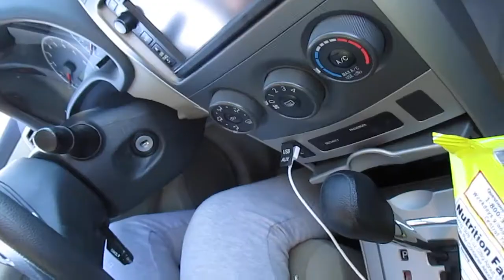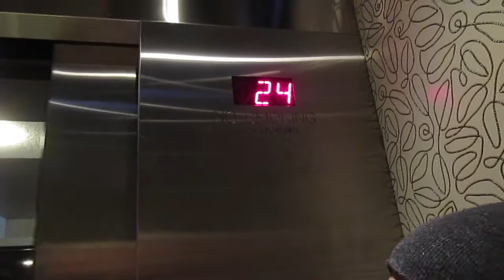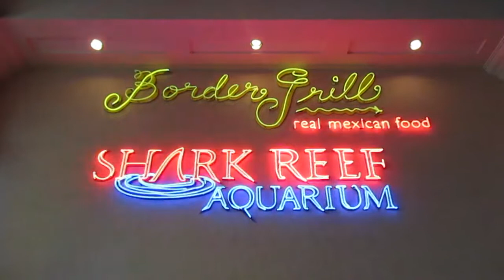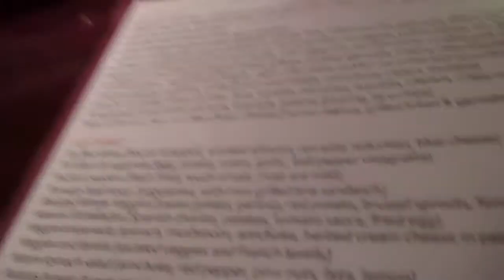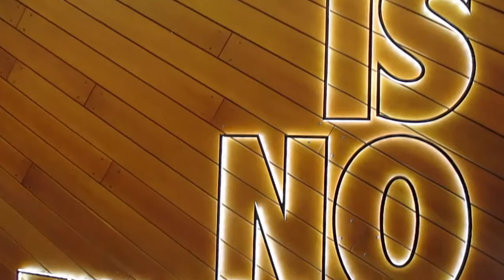VEGAS IN NEW YEARS!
Upload Vlogs every WEDNESDAY!!

To Do Adventure: Shake Shack, Vegas Strip, Bellagio, Mandalay Bay and Caesars Palace!

Tried Shake Shack for the first time! No doubt, my favorite burger place :)